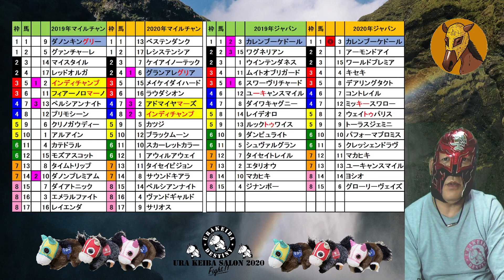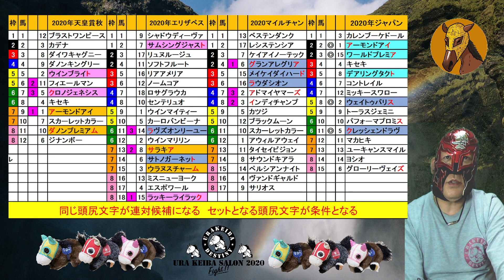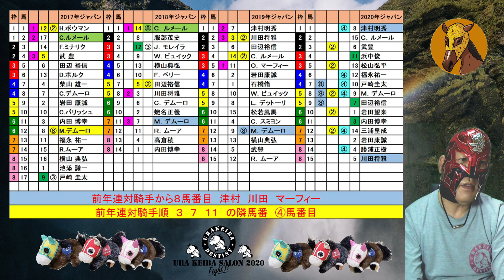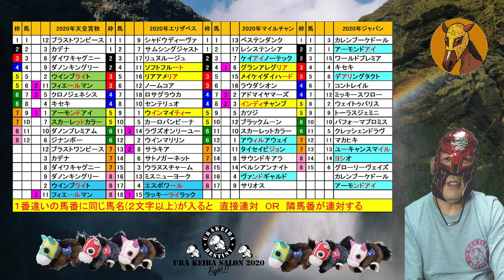ジャパンカップ2020 カレンブーケドール